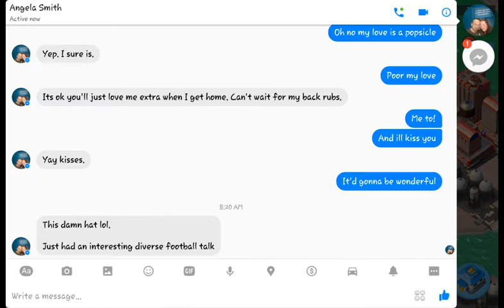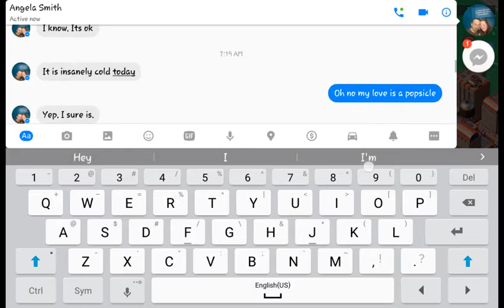None Defense's guide to Boom Beach episode 154 ( thankyou sir! may I have another?)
Hanging with the dragon team and I think I've figured out why Sir has bad attacks. Maybe I'm wrong but since I'm never wrong i must be right.